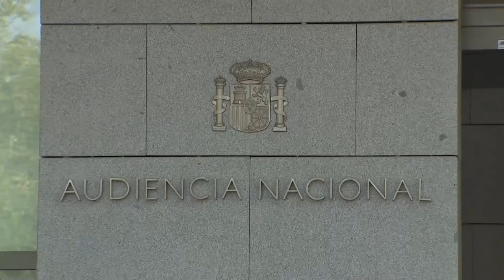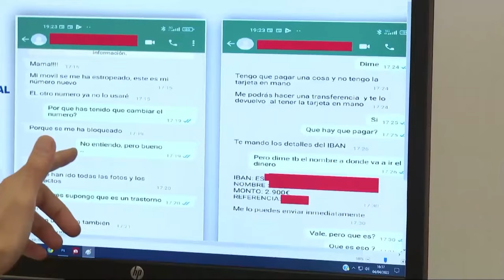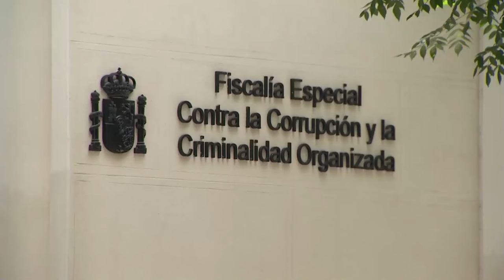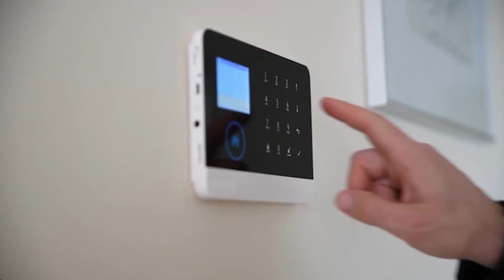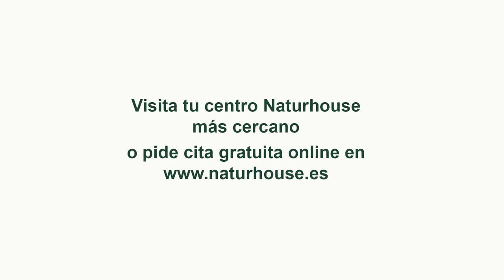🔴ENVIVO/MUNDO ROJO: Sánchez achicharrado con el "caso Ábalos": "Es el máximo responsable"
0:26: 🔥 Acusaciones de corrupción en el gobierno de Pedro Sánchez por el caso Ábalos.
19:34: 🔴 Escándalo de corrupción en el gobierno de Pedro Sánchez relacionado con el caso Ábalos y Coldo García.
21:35: 🔴 El gobierno de Pedro Sánchez se ve implicado en casos de corrupción y sabotaje económico en la Unión Europea.
31:23: 🔍 Impacto de la falta de apoyo del gobierno a Madrid como sede de organismos internacionales en España.
41:22: 🔥 Escándalos de corrupción y ocultamiento de información en el gobierno español.
54:27: 🔴 Impacto de las elecciones vascas en el panorama político nacional, con posibilidad de cambio de gobierno en el País Vasco.
1:00:37: ⚠️ Análisis de la situación política en España, destacando la posible victoria de Bildu en las elecciones y las consecuencias de un gobierno con ellos.
1:14:36: ⚠️ Incendio mortal en Valencia con 10 fallecidos y 19 desaparecidos, generando consternación y tristeza en la ciudad.
1:17:39: 🔥 Incendio masivo en Valencia desata caos y solidaridad en la comunidad local.
1:26:53: 🔴 Impactante testimonio de supervivencia de Vicente Belvís en el trágico suceso de Valencia.
1:45:30: 📺 Importante convenio firmado entre Distrito Televisión y Tv Libertad para llevar la voz de la libertad a hispanoamérica.
1:48:57: 📺 Acuerdo histórico entre Distrito TV y TV Libertad para unir a hispanohablantes a través de la libertad y la comunicación.
1:58:37: 🌊 Descubrimiento de Hotel Las Dunas en la Costa del Sol, un oasis de armonía y bienestar enfocado en la salud de sus huéspedes.